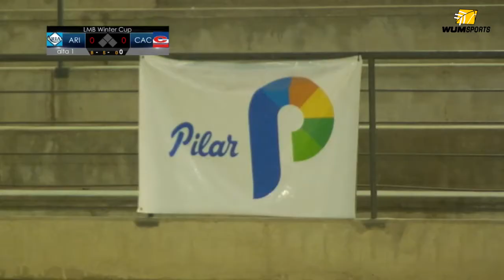LMB Winter Cup U-12: Premiación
Entrega de premios de la primera edición de la Winter Cup
Microestadio Municipal Ricardo Rusticucci